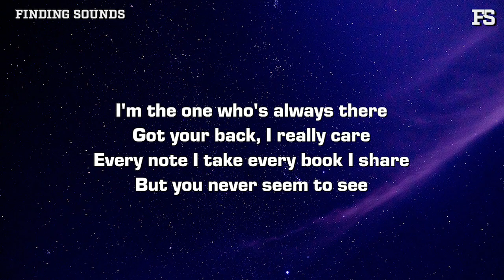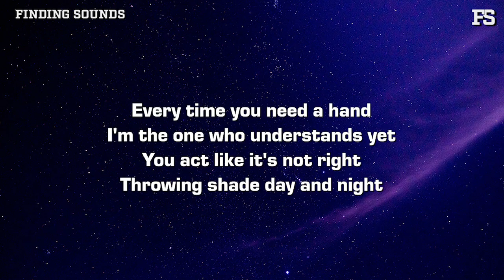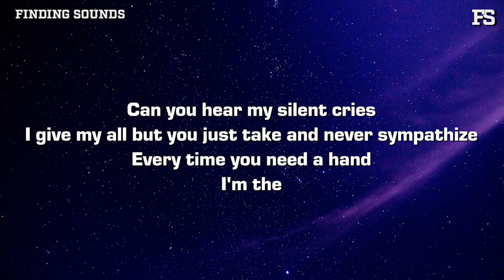Vatthan Snooze - are u a taker? (Lyrics)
Lyrics:

I'm the one who's always there
Got your back, I really care
Every note I take every book I share
But you never seem to see
All the effort comes from me
You take it all for granted
And it's more than I can bear
Every late night, the doubt session
Every answer to your action
I'm the giver, you're the taker
Is it just my imagination?
Are you a taker?
Do you even realize?
All the sleepless nights
I'm up while you just close your eyes
Are you a taker? (taker)
Can you hear my silent cries?
I give my all
But you just take
And never sympathize
Every time you need a hand
I'm the one who understands yet
You act like it's not right
Throwing shade day and night
I stood by you all this time
Yet you play me
Like I'm blind
Giving more with no return
That's so sad, but I learned you're a taker, taker
I give my all but you just take and never sympathize
Are you a taker? Do you even realize?
I'm the
One who understands yet you act like it's not right
Yeah you play me like I'm blind